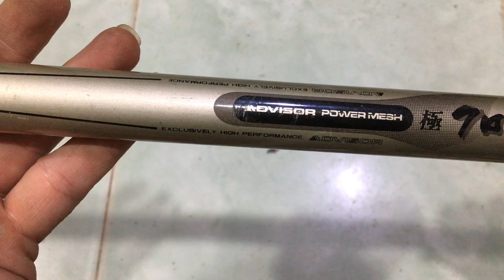CARBON SIÊU ĐẸP SIÊU RẺ cần câu nhật bãi 18/09/2020 Liên hệ 0786555599